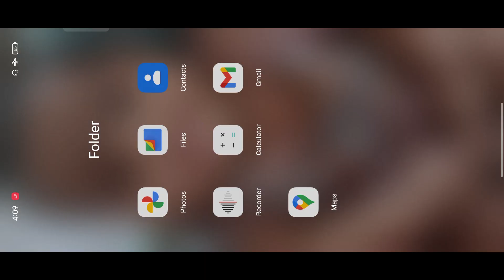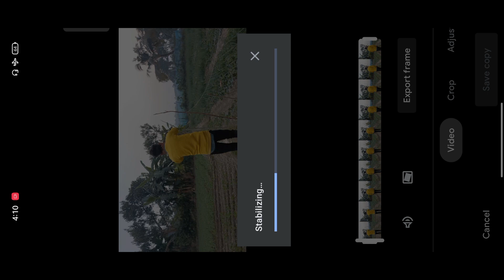Stabilize Shaky Footages on Smartphone on 1 click,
Hello my name is injamul and in this video you will learn how to fix any shaky video on smartphone, smooth Stabilize any shaky  video with your smartphone,